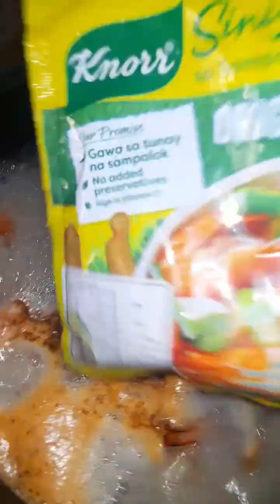yummy sinigang with bunga ng malunggay